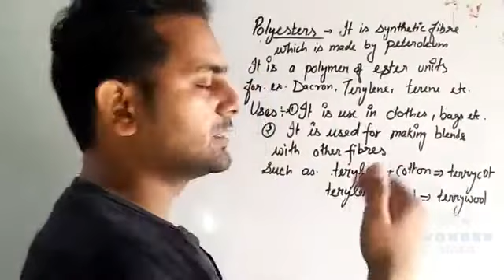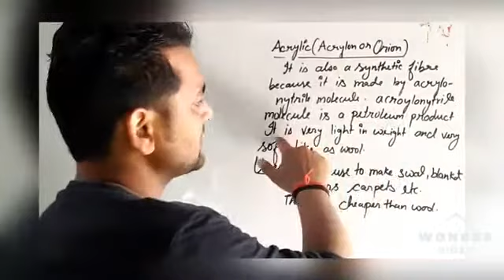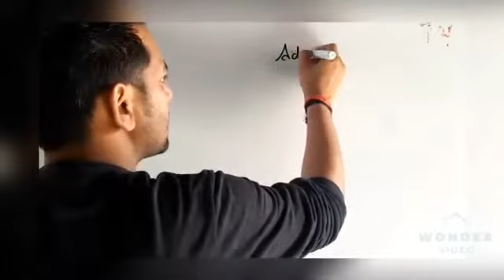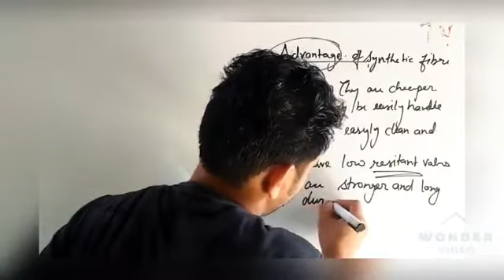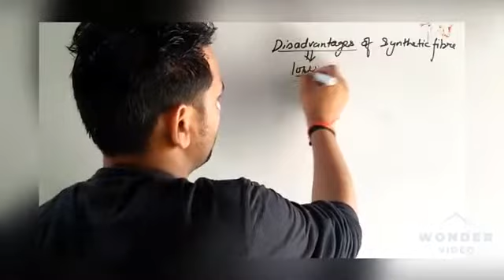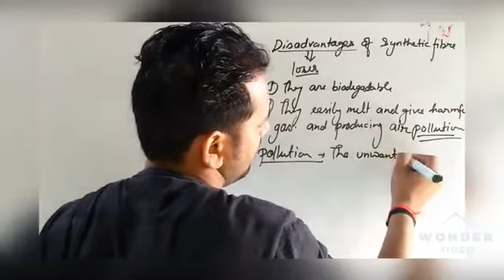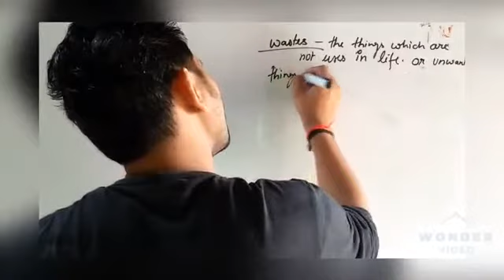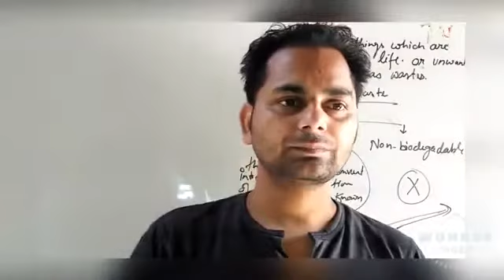Synthetic fiber and plastic Part 2nd